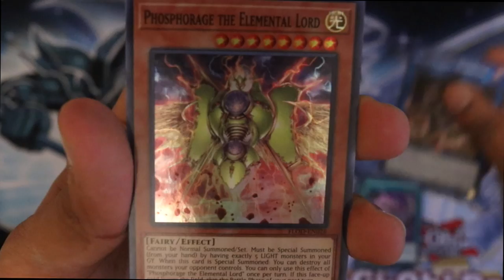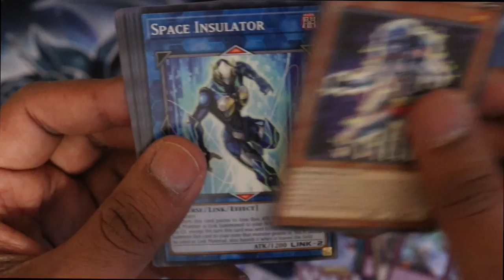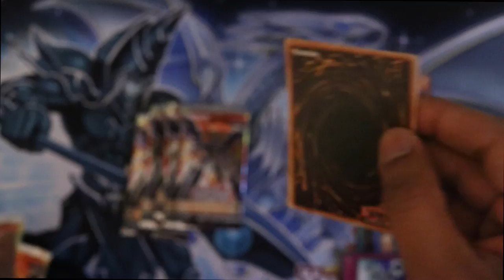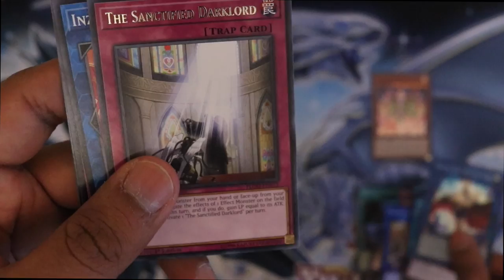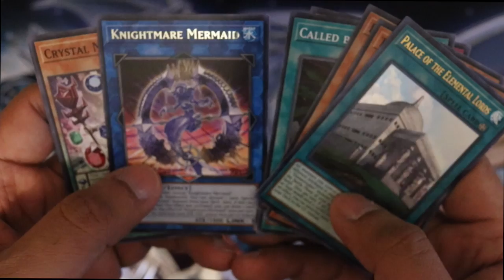Yu-Gi-Oh! Flames of Destruction Sneak Peak x10 Packs